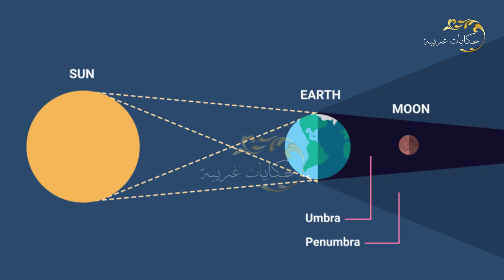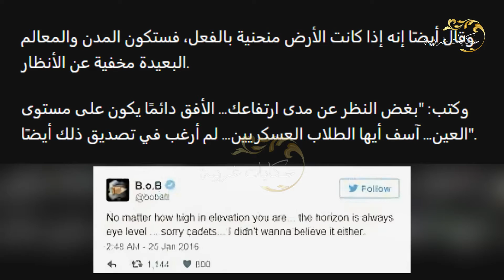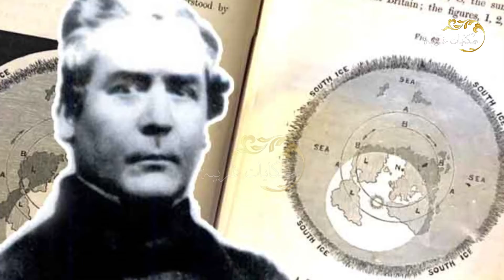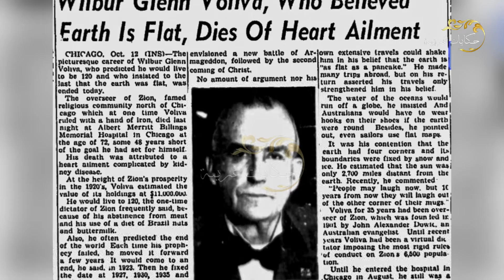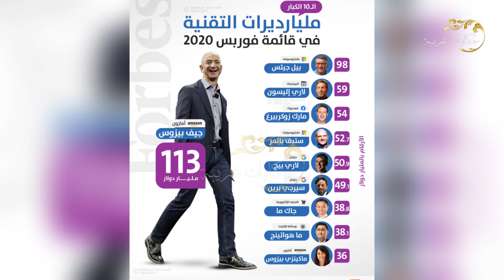هل الأرض مسطحة أم كروية؟ اكتشف الحقيقة المدهشة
شكل الأرض: هل هي مسطحة أم كروية؟ يستكشف الفيديو العديد من الجوانب المختلفة لهذا السؤال المعقد.

نظرية الأرض المسطحة هي الاعتقاد الذي يقول بأن سطح الأرض هو مستو ومسطح بدلاً من كروي. وفي العصور القديمة، كانت النظرية المسطحة هي الفكرة المقبولة عن شكل الأرض.

تعود أصول نظرية الأرض المسطحة إلى حضارات مختلفة ومعتقدات ثقافية متعددة. وتتمثل واحدة من أبرز المفاهيم في هذه النظرية في الاعتقاد بوجود حافة أو حاجز يمنع السقوط من الحواف، وهذا ما يعرف بـ "الحافة الجدولية، أو الجدار الجليدى الضخم ويطلق عليه أنتاركتيكا القارة القطبية الجنوبية.

يتناول الفيديو مدى انتشار نظرية الأرض المسطحة في العالم القديم، بما في ذلك أساطير ما بين النهرين والحضارات القديمة، السومرية والاغريقية بالإضافة إلى الإشارات الموجودة في الكتاب المقدس والتوراة. يسلط الضوء أيضًا على تطور علم الفلك اليوناني وآراء العلماء مثل فيثاغورث وأبو الريحان البيروني في نظرية كروية الأرض.

يقدم الفيديو نظرة شاملة لآراء الناس والعلماء حول العالم حول شكل الأرض، مع تسليط الضوء على النظريات التقليدية والتحليل العلمي الحديث. يقوم بتقديم الأدلة العلمية والرؤى التاريخية والثقافية التي دعمت فكرة الأرض المسطحة وتلك التي تثبت الكروية.

بالإضافة إلى ذلك، يقدم الفيديو نظرة عميقة في علم مساحة الأرض والجيوديسيا، مشيرًا إلى الأشكال المعقدة للأرض مع جبالها ووديانها وعمق بحارها، وكذلك تأثير الظواهر الطبيعية مثل المد والجزر والبراكين على شكلها.

يستكمل الفيديو بالتطرق إلى الجوانب الدينية والثقافية لهذا النقاش، مشيرًا إلى دلائل من القرآن الكريم التي تشير إلى بيضاوية الأرض، ومناقشًا تأسيس جمعية الأرض المسطحة وتأثير الأفكار التي نشأت من قبل الكاتب البريطاني صامويل روبوثام صاحب نظرية الارض المسطحة، والتي أُرثت بواسطة الليدي إليزابيث بلانت.

نعرض في هذا الفيديو  مناقشة حول التغريدات المثيرة للاهتمام التي نشرها المغني الأمريكي بوبي راي سيمونس على حسابه في تويتر حول موضوع الأرض المسطحة.

نتناول أدلة من كتاب القرأن الكريم بأن الأرض بيضاوية الشكل، وهي مستديرة بشكل غير كامل قليلاً، فهى مسطحه عند خط الاستواء مع انحناء قليل في القطبين.

يقدم الفيديو نظرة شاملة ومتوازنة للجدل بين الأرض المسطحة والأرض الكروية، مما يثير الفضول ويشجع على التفكير العميق في هذا الموضوع المثير للجدل.

باختصار، يعتبر هذا الفيديو مصدرًا ممتازًا لمناقشة موضوع الأرض المسطحة مقابل الأرض الكروية، حيث يقدم الأدلة والتحليل بشكل متوازن وشامل، مما يشجع المشاهدين على التفكير النقدي وتوسيع آفاقهم في هذا النقاش المثير للاهتمام.

- محتوى الفيديو:
- 00:00 البداية
- 0:04 ما هي نظرية الأرض المسطحة
- 0:26 الأرض المسطحة في الأساطير والمعتقدات القديمة
- 0:56 تطور علم الفلك اليوناني وكروية الأرض
- 1:28 العالم أبو الريحان البيروني وكروية الأرض
- 2:08 الجيوديسيا علم مساحة الأرض وشكلها
- 3:10 دلائل من القرآن الكريم على بيضاوية الأرض
- 4:20 بداية الجدال والحديث عن الأرض المسطحة
- 6:46 إجماع علماء المسلمين والعلم على بيضاوية الأرض
- 7:16 الجدال محاولة لصرف الأنظار والتشتيت
- 7:46 النهاية

- انستغرام: hekayatghariba7@